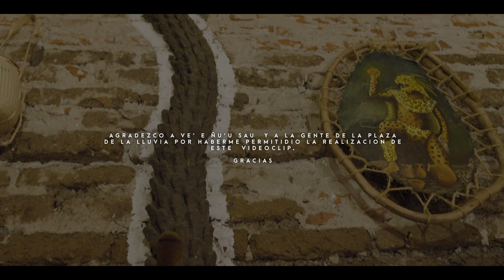CHILENA REMOLINO / VIDEO CLIP OFICIAL 2024 / Jared León Y Sus Teclados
PLAN DE GUADALUPE, TLAXIACO, OAXACA
Interprete: Jared León Y sus teclados
Tema: Chilena Remolino
Autor: D.A.R
Duración: 2:59
Genero: Chilena
Estudio: M Récords
Grabación: Nación Sureste Music

SERa denunciada.
DEsCHos REsEavados.
сорчяінт @2024